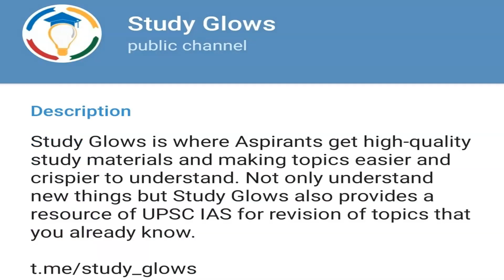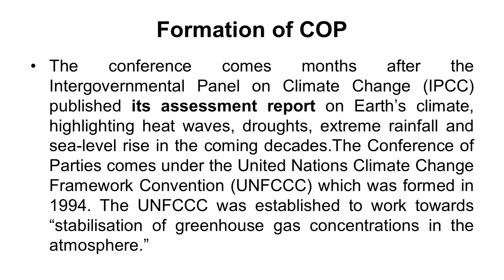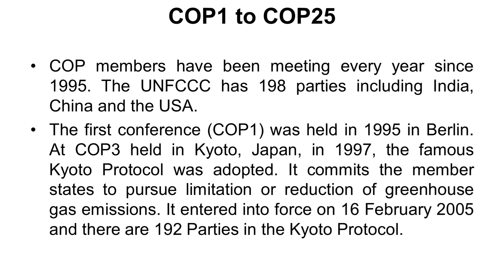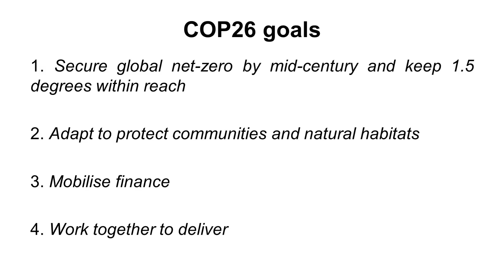COP26 climate conference and why it is important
Our Courses
1 Personality Development course
2 Personality development course for females
3 UPSC Foundation course
4 UPSC Current affairs course
5 NCERT for all Govt Exams
6 Banking Courses
7 SSC GD Course
8 NTA NET Paper 1 Course
9 GS Polity